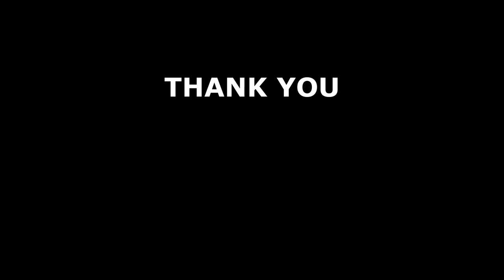Bir Senapati I Don Bosco School, park circus